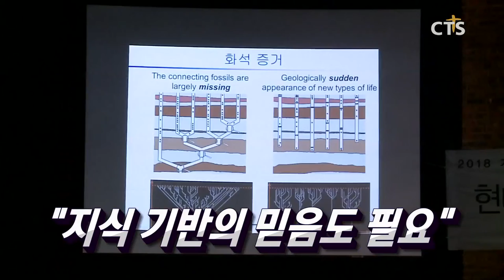농업인의 날 현장연결 / “지식 기반 한 믿음도 필요” / 영상선교 사역 돌아본 CTS 위크!